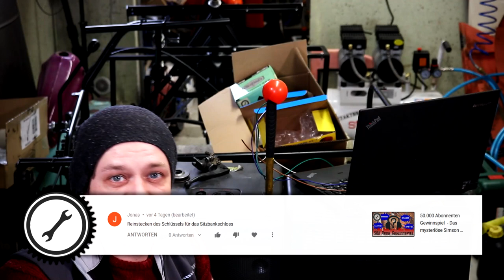Das mysteriöse Simson Geräusch #2 - Auflösung & neues Geräusch - 50.000 Abonnenten Special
[Kommentarfrist abgelaufen ✓]
Es wird wieder Zeit für ein neues mysteriöses Simson Geräusch. Unser Gewinnspiel geht in die zweite Runde ;). Außerdem lösen wir das Geräusch von letzter Woche auf.
Viel Spaß beim Raten und Knobeln!

Herzlichen Glückwunsch an den Verfasser des eingeblendeten Kommentars. Melde dich bitte innerhalb einer Woche bei uns und sende uns eine Email an:

➢ Gewinnspiel-Regeln:
Bis nächsten Dienstag, den 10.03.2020 um 12:00 Uhr Mittags, habt ihr Zeit, unter diesem Video einen Kommentar zu hinterlassen. In diesem Kommentar dürft ihr einen Tipp abgeben, um welches "mysteriöse Geräusch" es sich handeln könnte.
Nächste Woche Donnerstag gibt es für euch die Auflösung und wir ziehen den zweiten Gewinner. Der Gewinner meldet sich im Anschluss binnen sieben Tage bei uns per Email.
Zu gewinnen gibt es jede Woche einen Einkaufgutschein von OstOase im Wert von je 200€.
Viel Glück!